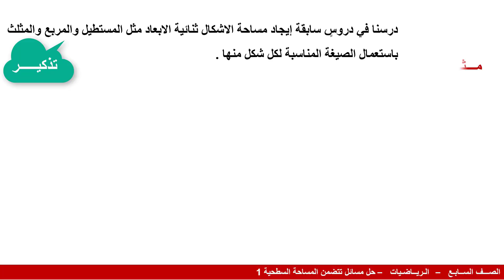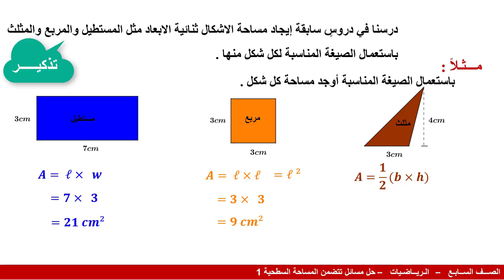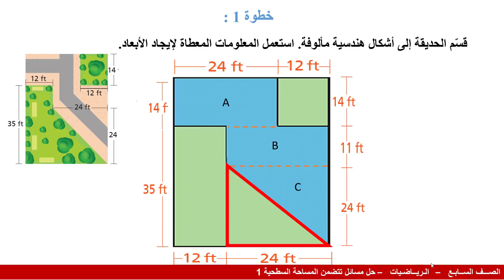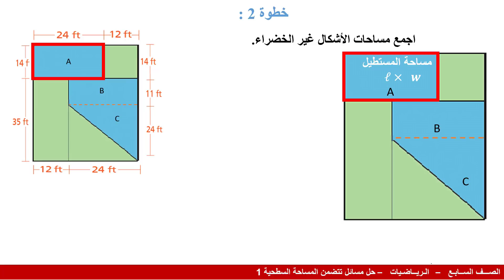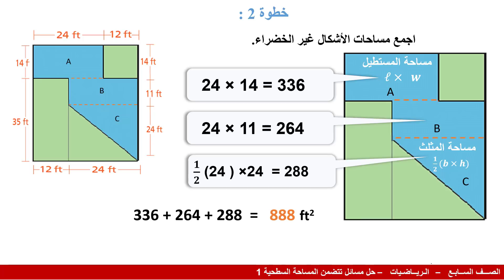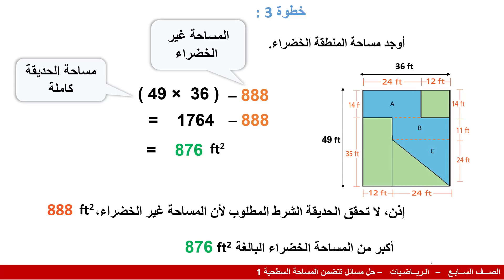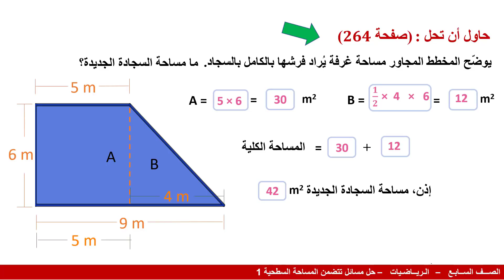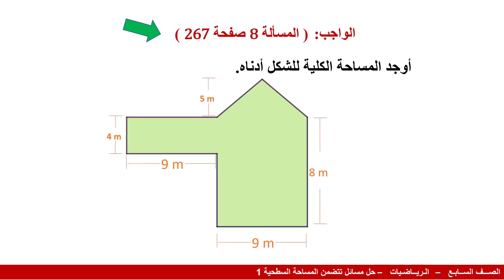الصف السابع الرياضيات حل مسائل تتضمن المساحة السطحية1